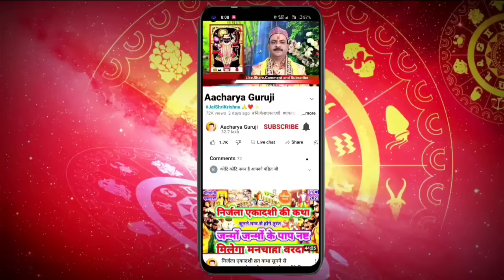Somvati Amavasya vrat katha सोमवती,हरियाली अमावस्या व्रत कथा नसीब वाले इंसान ही सुन पाते हैं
Amavasya Kab Ki Hai  Hariyali Amavasya 2023 Date Time  Amavasya July 2023 सावन अमावस्या कब है 2023
अमावस्या कब है अमावस्या कब की है अमावस कब है अमावस कब की है अमावस 2023 डेट टाइम सावन की अमावस्या कब है सावन में अनावास्य कितनी तारीख को है जुलाई में अमावस्या कब पड़ेगी जुलाई में अमावस्या किस दिन है जुलाई में अमावस्या कितनी तारीख को है अमावस्या किस दिन है अमावस्या कितनी तारीख को है अमावस्या कब पड़ेगी अमावस्या का व्रत कब करे अमावस्या की कहानी अमावस्या व्रत कथा सावन के महीने की अमावस्या कब है 2023 जुलाई अमावस्या कब है 2023 हरियाली अमावस्या कितनी तारीख को है सावन हरियाली अमावस्या डेट टाइम 2023 सावन हरियाली अमावस्या शुभ योग 2023 सावन हरियाली अमावस्या शुभ मुहूर्त 2023 सावन हरियाली अमावस्या पूजा विधि जुलाई अमावस्या तिथि सावन हरियाली अमावस्या के दिन क्या करे क्या न करे सावन हरियाली अमावस्या व्रत कथा सावन हरियाली अमावस्या व्रत विधि अमावस्या के उपाय अमावस्या का महत्व अमावस्या नियम अमावस्या के दिन बाल धोने चाहिए या नहीं हरियाली अमावस्या विधि हरियाली अमावस्या मंत्र अमावस्या के दिन पीपल की पूजा कैसे करे अमावस्या के दिन क्या दान करना चाहिए अमावस्या के दिन पितरो को कैसे खुश करे सावन के महीने आने वाली अमावस्या कितनी तारीख को पड़ेगी अमावस कब है अमावस कब की है हरियाली अमावस्या के दिन कौन से पेड़ पौधे लगाने चाहिए अमावस्या के दिन करने वाले उपाय अमावस्या के दिन बाल धोने चाहिए या नहीं अमावस्या के दिन पीपल के पेड़ की पूजा कैसे करे अमावस्या के दिन क्या दान करना चाहिए अमावस्या के दिन पितरो को खुश कैसे करे अमावस्या के दिन बाल कटवाने चाहिए या नहीं |